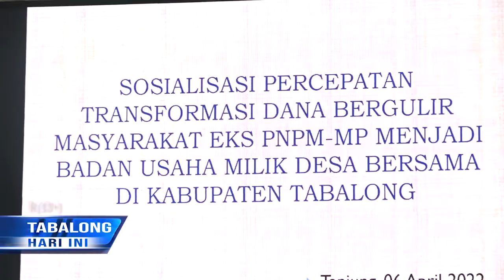Pemkab Tabalong Transformasikan PNPM-MD Jadi Bumdes Bersama